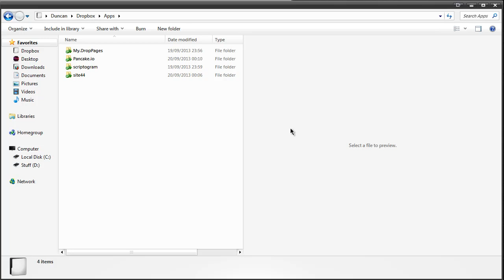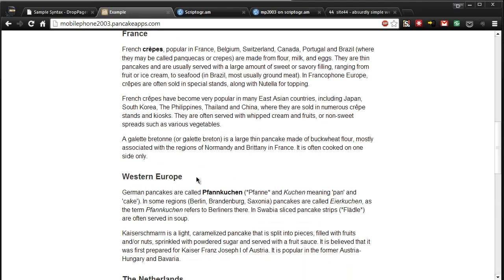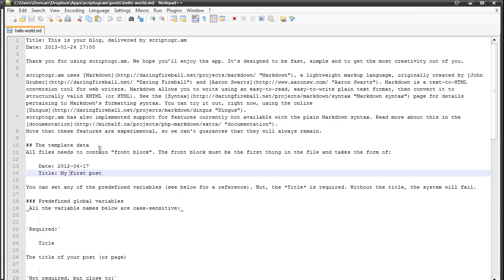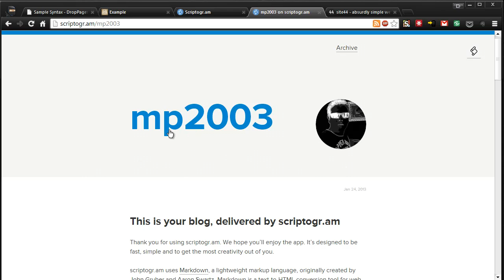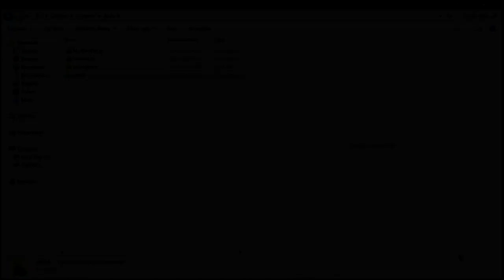How To Turn Dropbox Into A Free Website Hosting Service